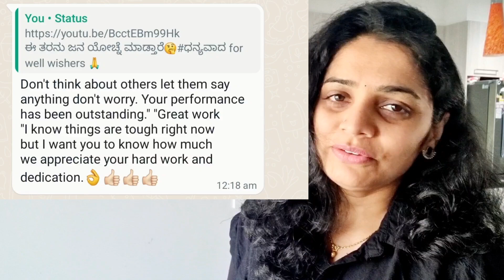ಇಂಡಿಯಾಗೇ ಬಂದಿದಿವ?? Did we came to India# ಜಾತ್ರೆ ಸಡಗರ#ಘನ್ನು\Ginnu ಅಮ್ಮನ ರೆಸಿಪಿ\ Tasty\yummy 😋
Anitha S Ani

Anithaarun221
Anu In Videshi kannada vlogs